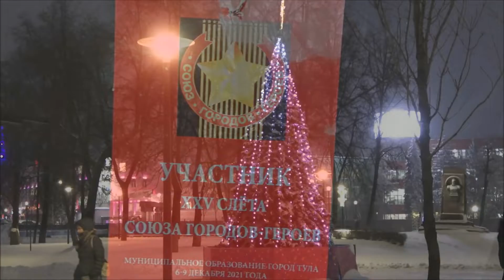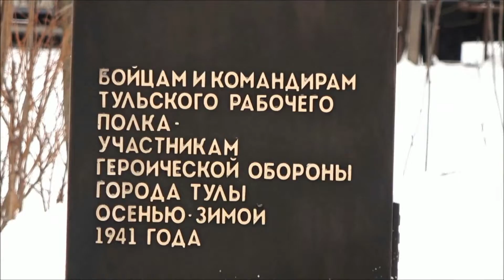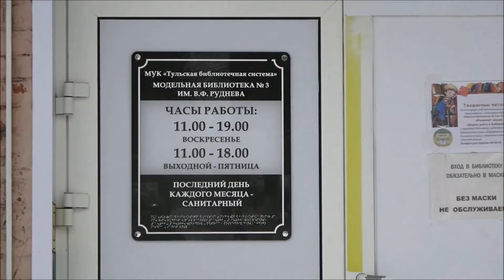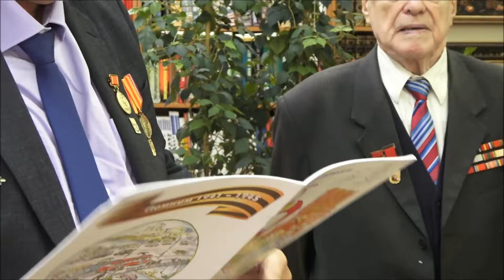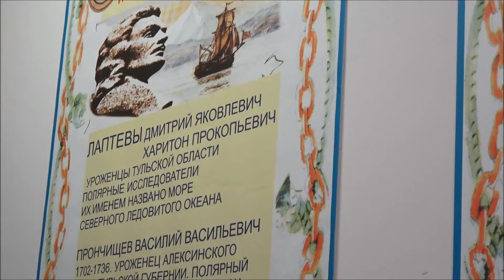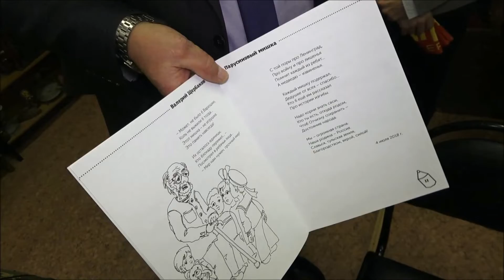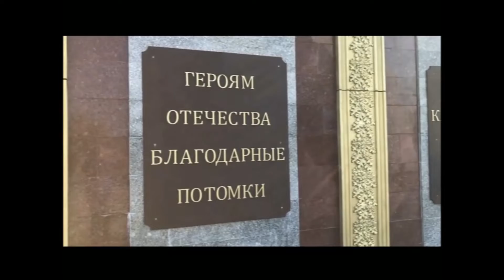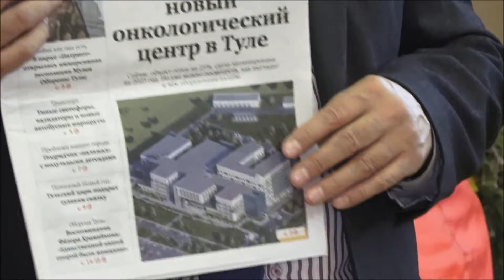ХХV Слёт Союза Городов-героев. г.Тула. 06-09.12.2021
На планете нет святее уз,
Всех Славянских братьев бастион.
Городов - героев наш Союз
Память, Правду защищает он!
 В.Л.Щербаков.
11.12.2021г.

Уважаемые жители  города-героя Тулы и участники XXV слета Союза городов-героев!
      От всей души поздравляю Вас  с 80-летием героической обороны Тулы, началом контрнаступления под Москвой и 45-летием присвоения Туле почетного звания «Город-Герой»!
    Очень рада, что вы ВСЕ ВМЕСТЕ отметите этот праздник. Знаю и горжусь, что в Туле в последние годы при самом активном участии губернатора Тульской области А.Г. Дюмина очень многое сделано по сохранению ПАМЯТИ о РАТНОМ И ТРУДОВОМ ПОДВИГЕ  ПОКОЛЕНИЯ ПОБЕДИТЕЛЕЙ.
     Особенно ценно, что именно в эти дни и в Рогожинском парке имени Тульского рабочего полка, где проходил один из рубежей обороны города, открылся мемориал, посвященный тулякам  воевавшим в составе Тульского рабочего полка.
    Молодцы! Так держать!
                                        Первый заместитель председателя комитета
                                            Государственной Думы  по культуре
                                                      Елена Григорьевна Драпеко